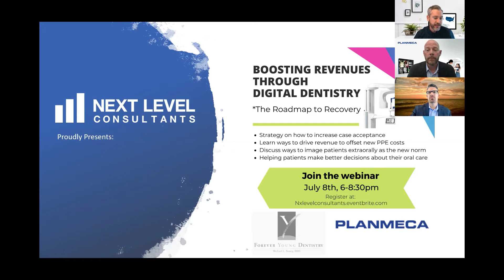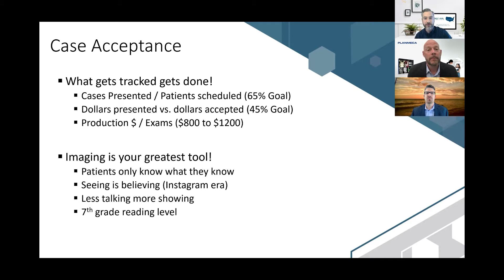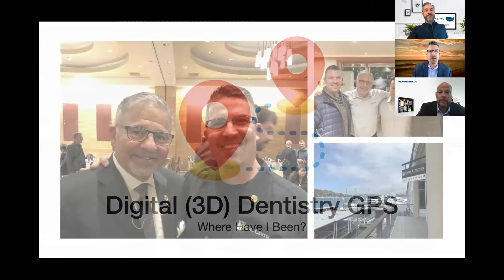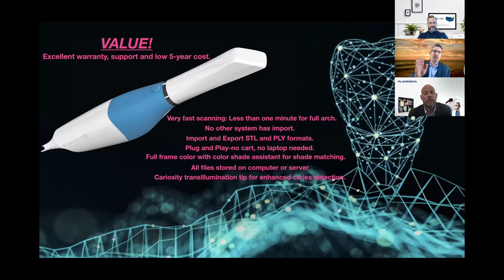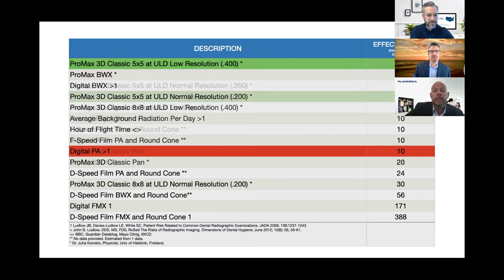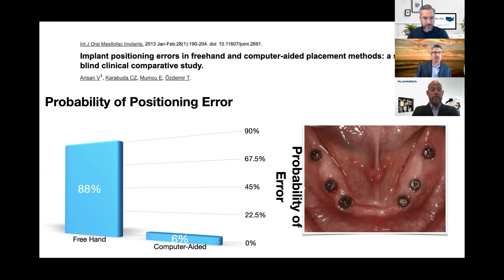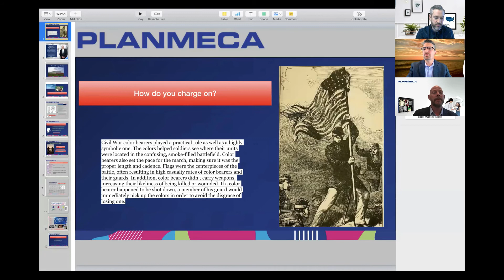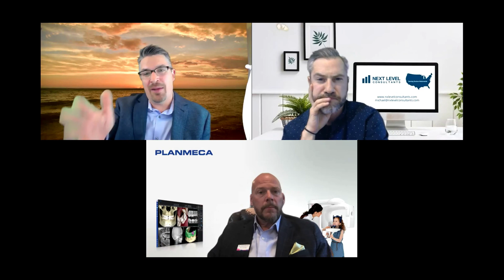Boosting Revenue through Digital Dentistry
In a world post COVID-19, dentists are looking for ways to boost their revenues and get back on track! This power-packed webinar will give you ideas on how to utilize technology to increase case acceptance to ultimately get the most out of each patient!